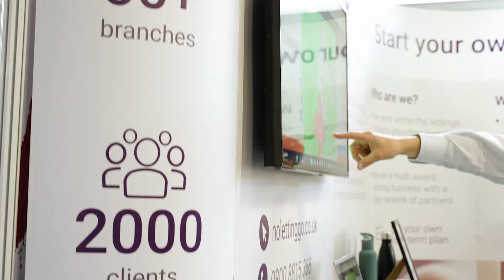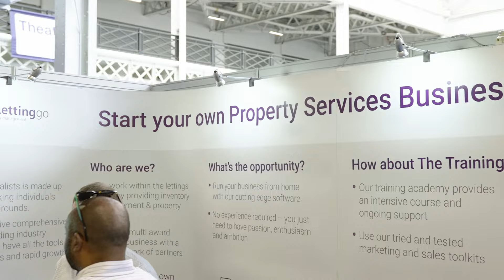What does a typical No Letting Go franchisee look like?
At No Letting Go, we've meticulously designed a range of exclusive processes, systems, and comprehensive training programs, all tailored to bolster our franchisees and ensure their journey to success.

From advanced processes to state-of-the-art systems and thorough training modules, we've got all aspects covered to guide you on this rewarding path.

So, what do we look for in potential franchisees? It's more than just qualifications. We value specific soft skills: Discipline, strong administrative abilities, exceptional customer service skills, and adept problem-solving; these are the vital qualities we seek in our franchisee candidates.

to learn more!